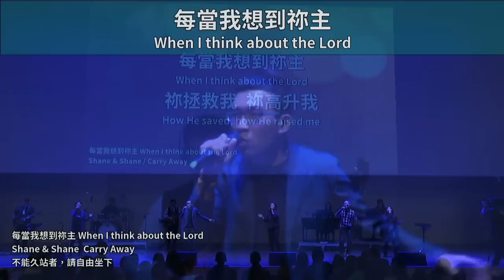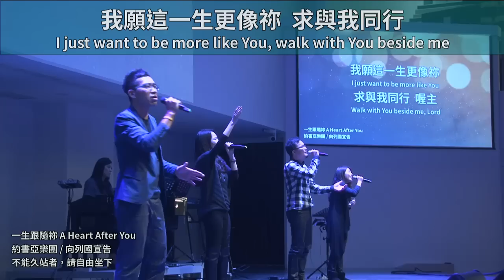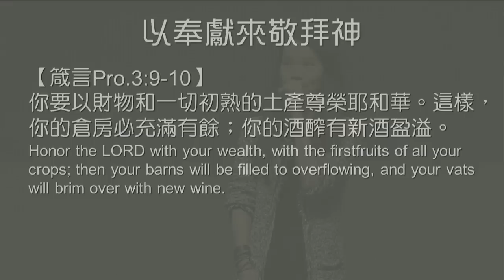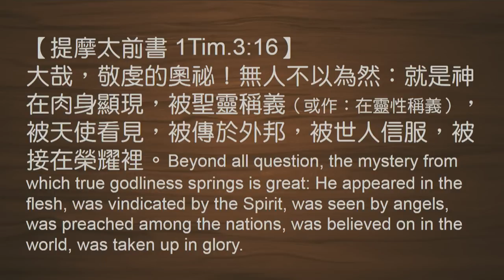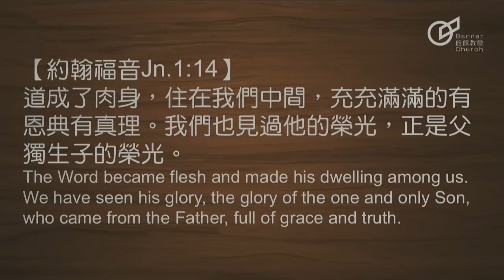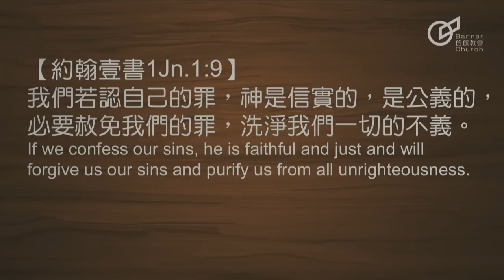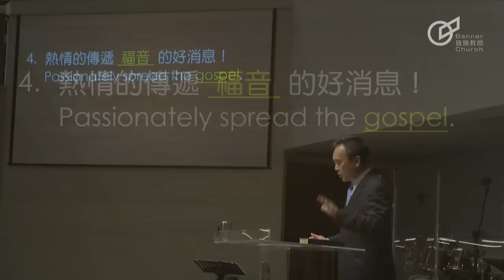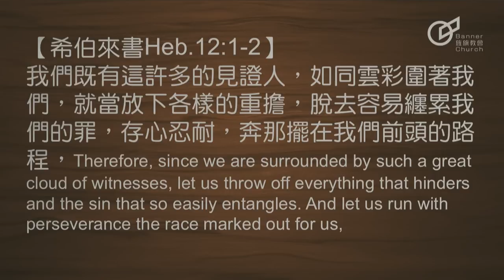20160313 聚焦耶穌 / 耶穌帶給我的真理 - 黃以文牧師